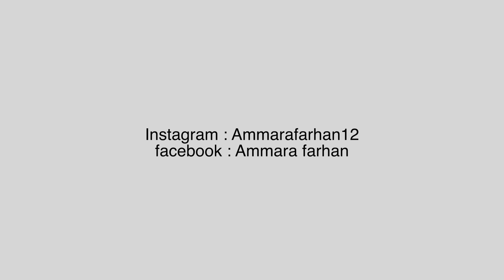Next dress kon sa ha 👀 new winter dress designing💕